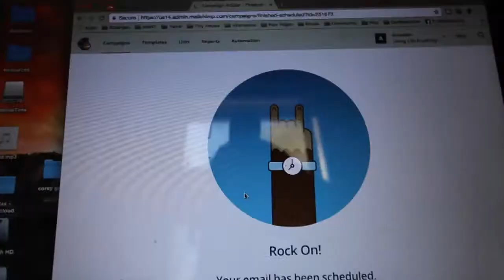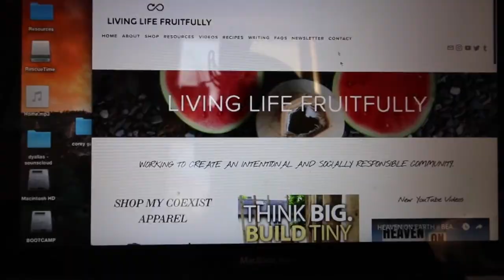Day in the Life // VLOG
Just a typical day for me, working online, watching my nephew, running around, taking care for grandpa, etc.

TINY HOUSE EBOK || Think Big. Build Tiny:

Send me mail:
Annabel O'Neill
POB 935

** VEGAN RESOURCES **